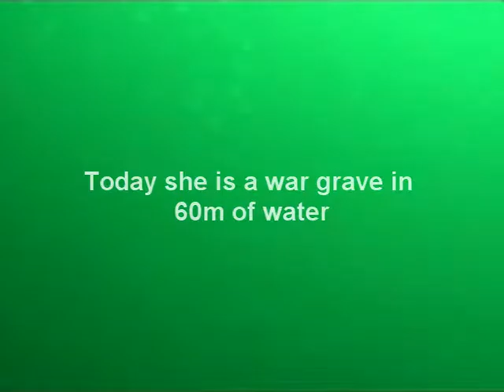HMS Delight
HMS Delight dived July 2011.